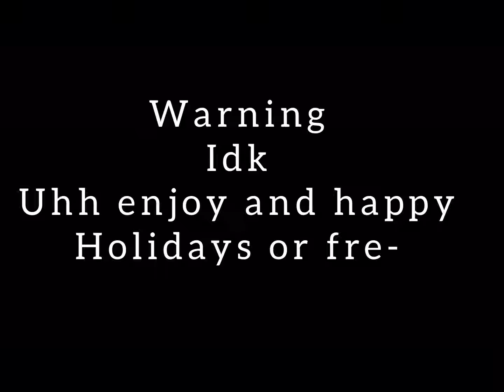I’m going to k I l l Sa- Darko | kinda remake | holiday special! | ft Angel/B l o o d Snow